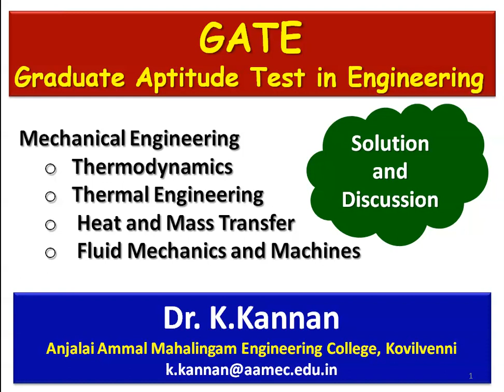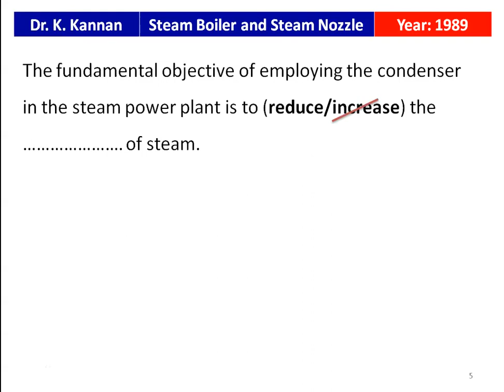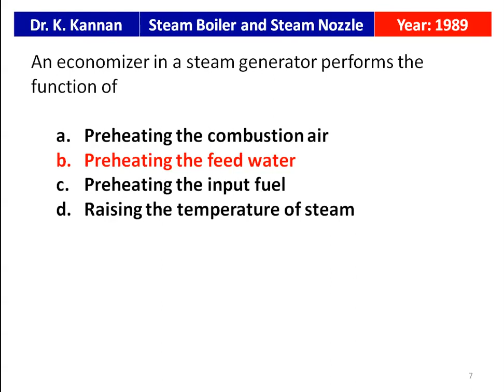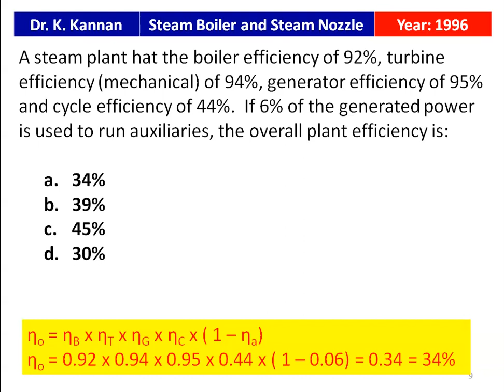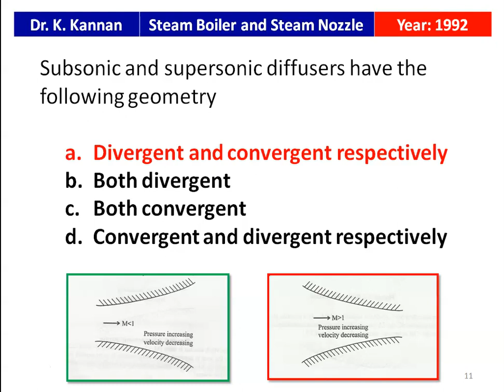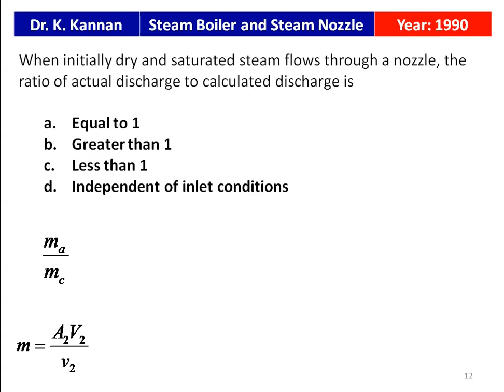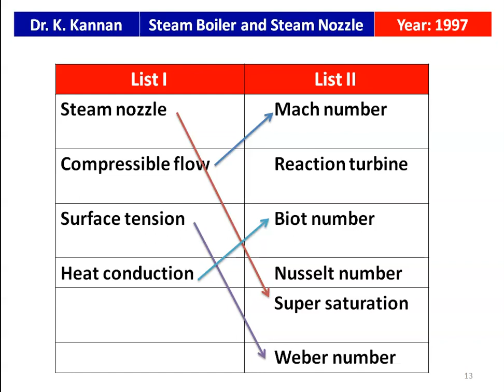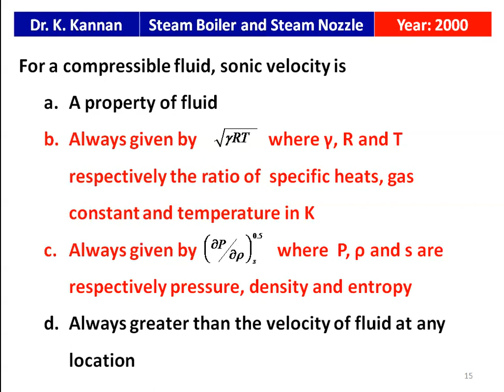GATE 21 Steam Boiler and Steam Nozzle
GATE question from steam boiler and steam nozzle are solved and discussed